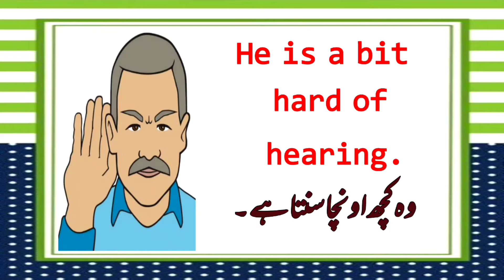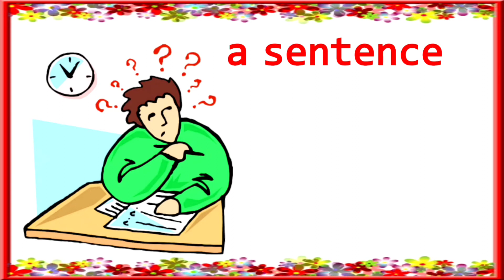LEARN ENGLISH BY 5 SENTENCES DAILY (3)